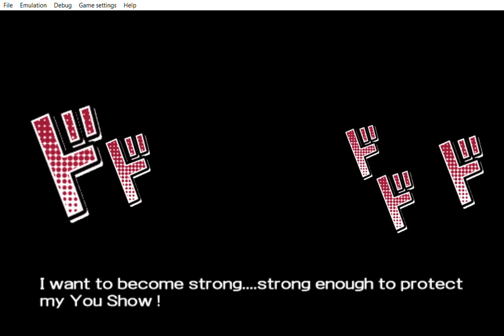... Yu Gi Oh! ARC V Tag Force Special dot dot dot women i´m out of here.